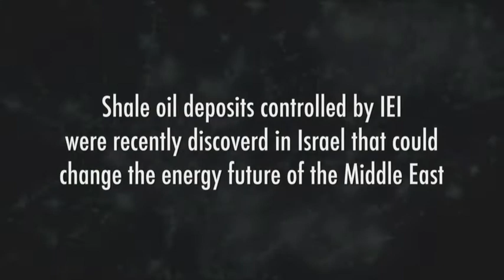Shale Oil for Israel's Energy Independence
Israel is sitting on one of the richest Shale deposits in the world. The potential amount of oil available from these deposits exceeds the amount of oil in all of Saudi Arabia. The technology to extract it and help Israel become energy Independence is available. This can change the energy future of the Middle East. See our story and join our movement... Israel Energy Initiative (IEI) ... (NYSE:GNE)